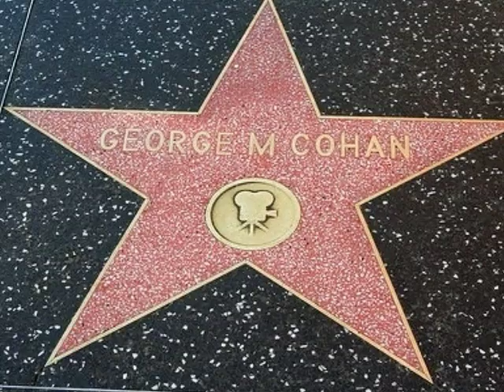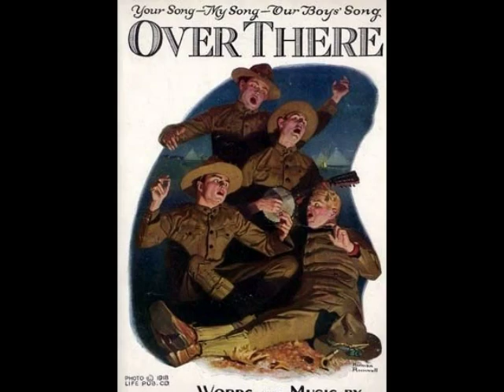George M. Cohan Medley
A tribute to George M. Cohan